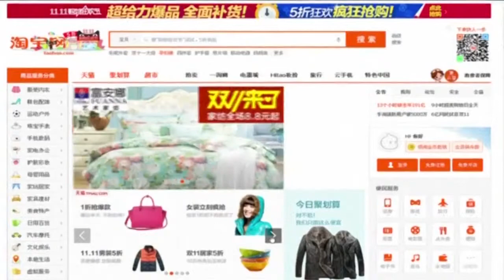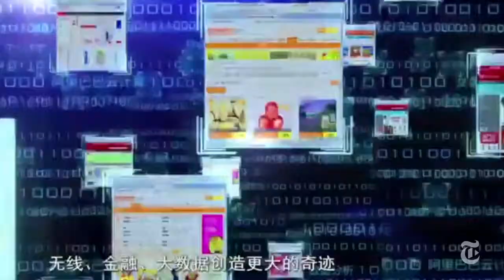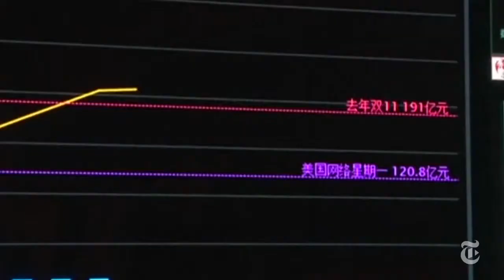podría ser la mayor oferta publica en wall street alibaba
esten listos para hacerse de unas  acciones de esta compania del ecommerce  asiático